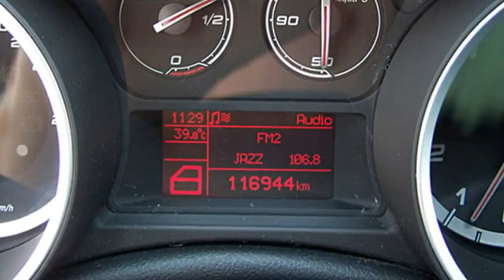Alfa Romeo Berlin